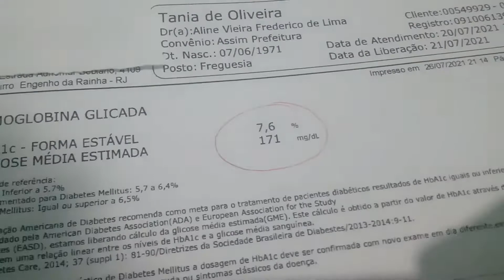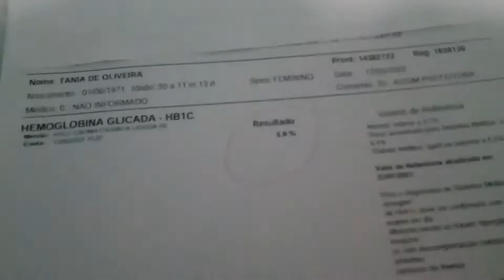ORA-PRO-NÓBIS: COLHEITA, UTILIZAÇÃO E IMPORTÂNCIA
Nesse vídeo falo sobre a planta ora-pro-nóbis, uma hortaliça muito importante para nossa saúde e dou dicas para sua utilização e armazenamento.